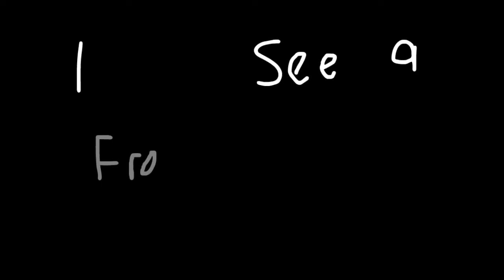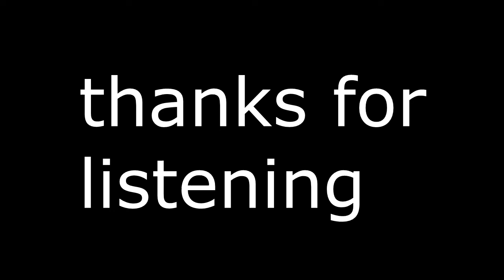JohArk - Just Messin' Around [FULL ALBUM]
Finally.. After 10 whole months of work, its here! My first album! (or atleast, my first album that isnt fully instrumental, lets just pretend minerals and 9223 were never made)

0:00 - 1. It's My Birthday
4:32 - 2. I Like Apples
6:25 - 3. Weird Weekend
10:35 - 4. I'm Just Messin' Around
15:25 - 5. IT'S RAINING
19:15 - 6. america
22:01 - 7. I See A Frogge!
24:42 - 8. The Pasta Song
28:35 - 9. What If The World Ended Today?